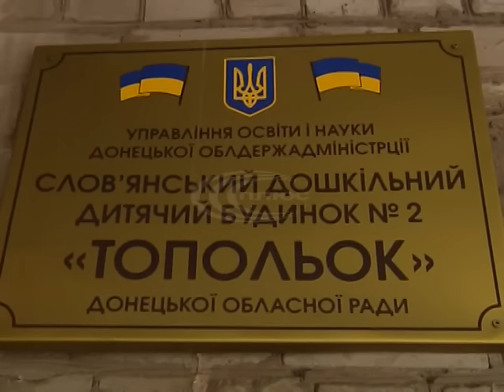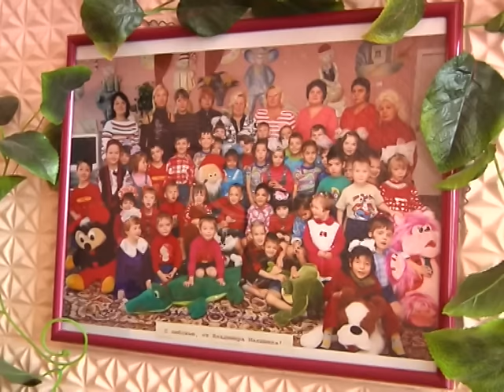Ліквідація слов’янського дитячого будинку «Топольок»